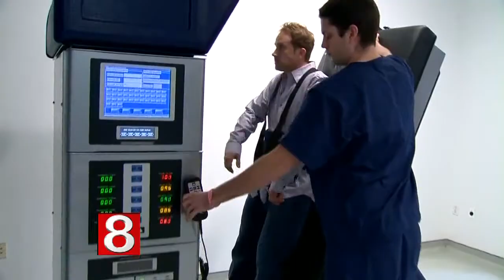Nonsurgical approaches to relieving back pain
(WTNH) --Dr. Richard M. Carpenos and his patient, Julie Murray, discuss post surgical back pain and alternative ways of relieving it without having to get surgery.